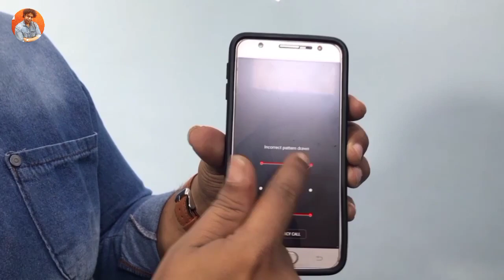Unlocking the Full Power of Your Android Device: Top 5 Tips and Tricks !!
In this video, we'll be talking about the full power of your Android device and how to unlock it. We'll be giving you 5 tips and tricks that will help you to take advantage of all that your device has to offer!

By the end of this video, you'll know how to use your device to its full potential! So come learn about the 5 tips and tricks that will unlock the full power of your Android device!

queries solved

tips & tricks
top 5 tips and tricks pes mobile
smartphone tips and tricks
mobile phone
tricks
mobile tips & tricks
mobile tricks
mobile tips and tricks
tips
android tricks

mobile acessories :

2 miter data cable best =